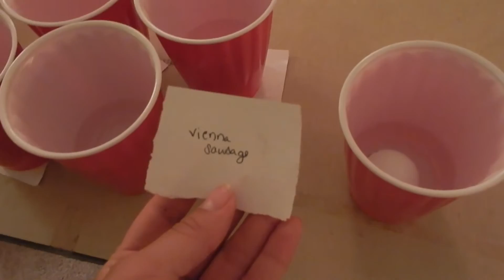Fear Pong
yo wassup guys your girl here is back with a new video. all is explained in the video itself but i highly recommend not trying this at home because our stomachs were messed UP afterwords so.
anywho much love and make sure you guys send me requests for future videos!

go watch my travel diary from over the summer

much love